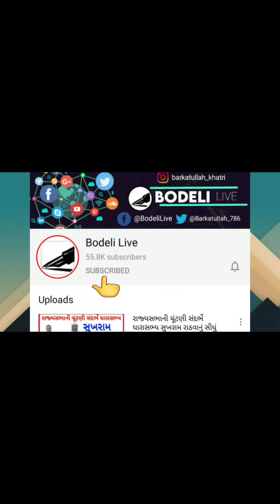પ્લાસ્ટિક ફેકટરીમાં વિકરાળ આગ:6 કીમી સુધી ધુમાડાના ગોટા દેખાયા,જુઓ બોડેલી લાઈવ